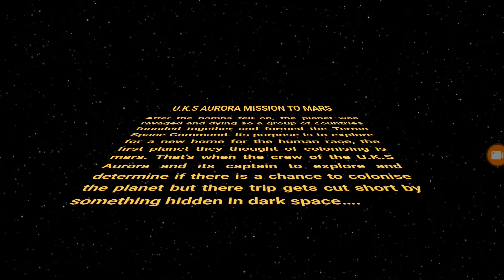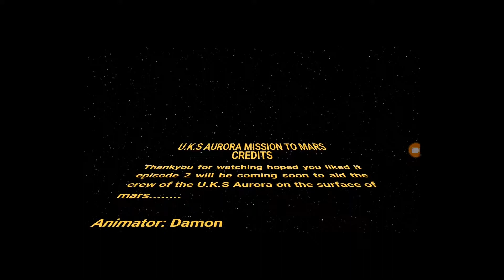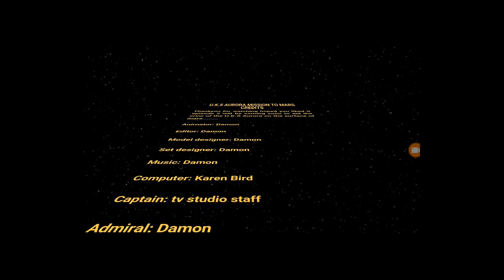U K S Aurora mission to mars Animation